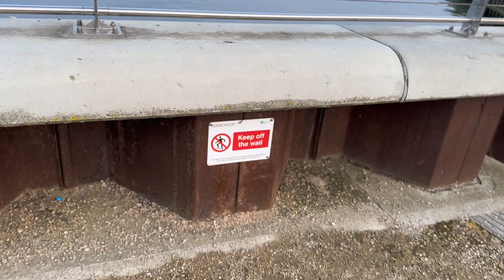WHEELIE KIDS GO CLIMBING!!!!